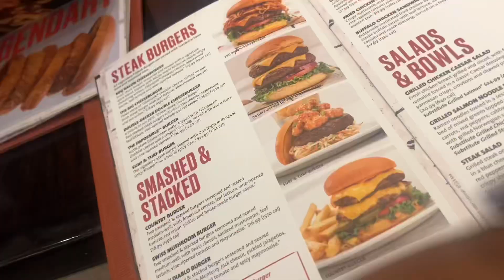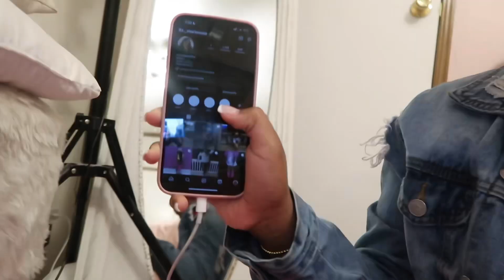VLOG: GRWM | lil baby & friends day!! ( makeup, lashes, hair , packing & pics )📸🎶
hellooooo! oopssa this videooo is soo longgg i didn’t expect it to be this long BUT it’s definitely worth it & interesting ❤️! also i apologize for the long wait! im backk💗im so thankful for thee lovee on the last videoo & subss!📸